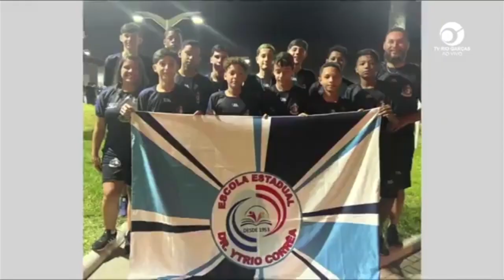ENTREVISTA COM O PROFESSOR WESLEY RODRIGUES